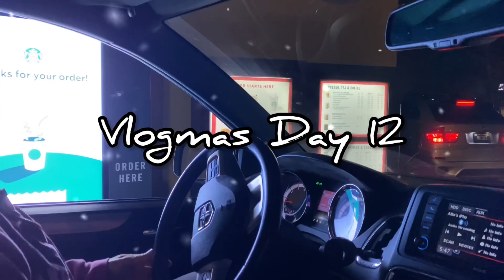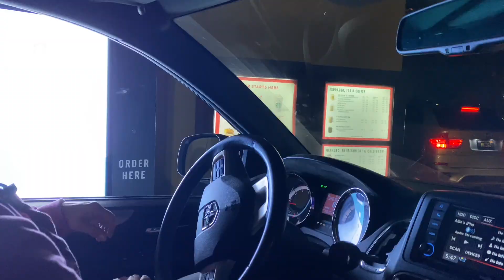Discussing Bookstagram Drama & More🎄 Vlogmas Day 12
A reminder that Harper Collins union members have been on strike for the past 24 days without direct contact from the higher ups at Harper Collins. Babel by R.F. Kuang is published through Harper Collins, so while I will be reading it this month, I won't be reviewing it or talking about it more on my channel. Please show them your support however you can, whether that is monetarily or through not reviewing books published by Harper Collins or their imprints.

Also, here is the link to sign the petition in support of the Harper Collins union members